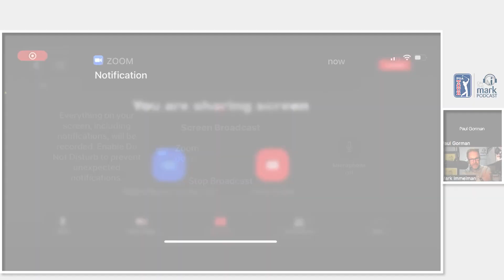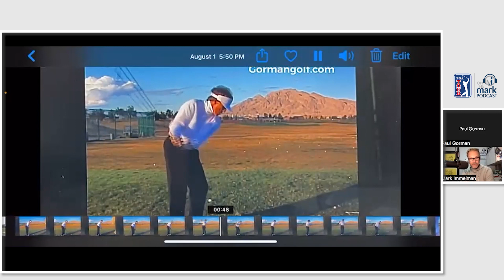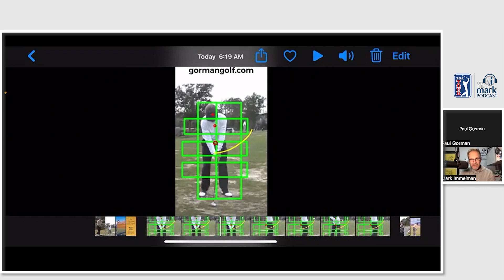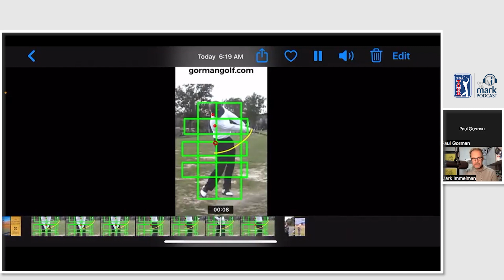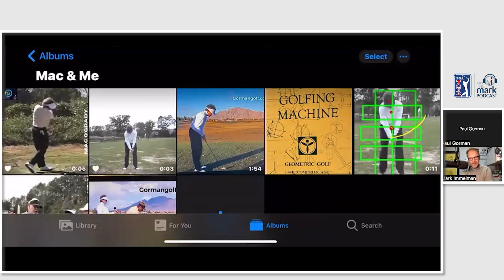Paul Gorman shares Mac O'Grady Insights and Golf Drills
Mark Immelman, golf broadcaster, interviews PGA professional and one of the leading golf instructors in California — Paul Gorman

ABOUT THE EPISODE: Paul Gorman is a PGA (Professional Golfers Association) professional and one of the leading golf instructors in California. In his search for golf swing understanding and knowledge he has consulted with a number of leading minds incl. Hank Haney, Jim Hardy and Mac O'Grady.
He joins OntheMark to share some of his insights and teaching drills for a better golf-swing and improved ball-striking.
He also shares tips, takes, and beliefs learned from extensive time spent with Mac O'Grady. Paul talks delves into these as he talks about O'Grady's philosophies on Golf Swing Arc, Clubface Control, Body (legs and torso) Action, and Grip Pressure points for a more consistent and efficient golf swing.
Paul also shares four simple drills guaranteed to improve your ball-striking: The Head-Hold Drill, the Trail Arm Extension Drill, Foot-Flare and Alignment checks, and a Swing Plane Drill (with the imagery of swinging up and down the shingles of an A-Frame House.)
If you're into golf swing technique and the D-Plane this podcast is worth a download.